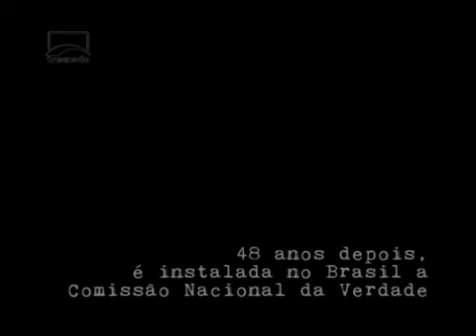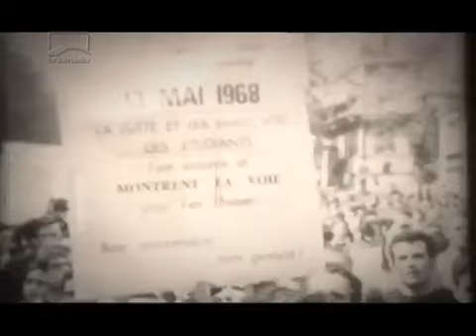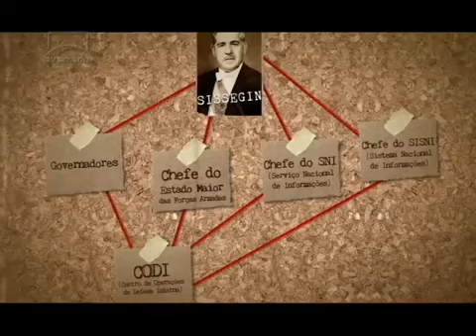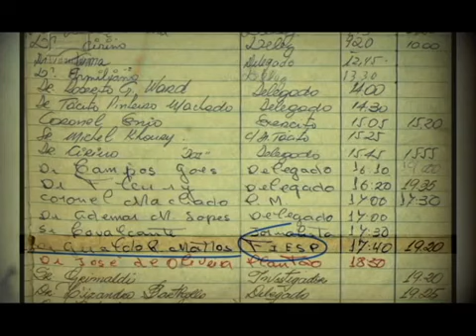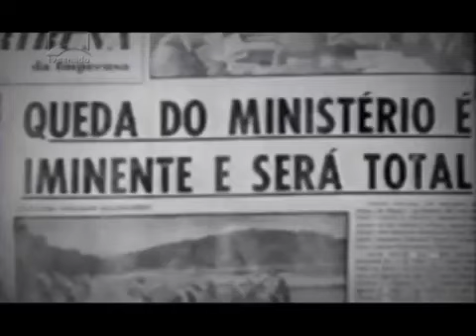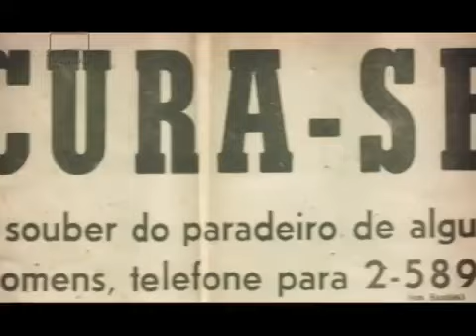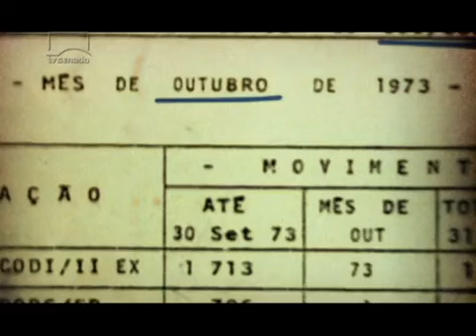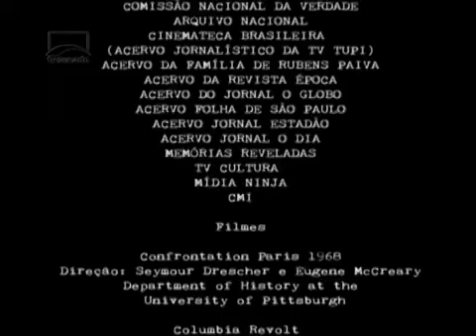Em Busca da Verdade (Ditadura militar no Brasil) = Documentário TV Senado (2015)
O MAIOR ACERVO ONLINE SOBRE A HISTÓRIA DA DITADURA NO BRASIL

Comissão de Cultura - Audiência Pública - TEMA: "A criminalização da apologia à ditadura militar"

Ditadura militar no Brasil - Crimes da esquerda e da direita na ditadura são incomparáveis, diz psicanalista

Saiba quais foram os crimes da ditadura militar e suas consequências

Documentário apresenta as principais investigações da Comissão Nacional e das Comissões Estaduais da Verdade sobre as graves violações de direitos humanos ocorridas na ditadura de 1964.